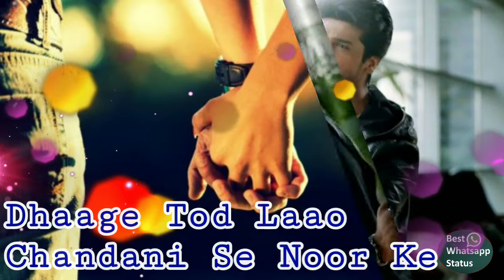❤❤❤new whatsapp status 2018❤❤❤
New best kiss whatsapp status video song 2018